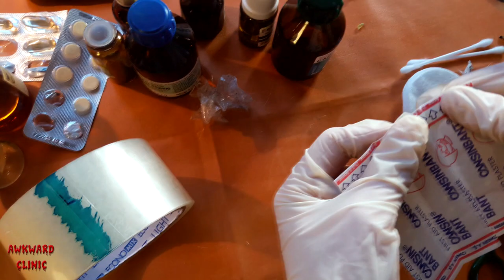ASMR doctor: Surgical procedure on a scotch tape. No talking!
►Hi, I'm awkward doctor. I operate on various things, fruits, vegetables and much more. If you like short and funny videos, this is the channel for YOU!

►These videos contain ASMR sounds like.
ASMR – autonomous sensory meridian response, sometimes auto sensory meridian response, is a tingling sensation that typically begins on the scalp and moves down the back of the neck and upper spine. A pleasant form of paresthesia, it has been compared with auditory-tactile synesthesia and may overlap with frisson.

ASMR signifies the subjective experience of «low-grade euphoria «characterized by» a combination of positive feelings and a distinct static-like tingling sensation on the skin". It is most commonly triggered by specific auditory or visual stimuli, and less commonly by intentional attention control.  A genre of videos which intend to stimulate ASMR has emerged, of which over 13 million are published on YouTube, including mine.

► Today I am operating a scotch tape. Well, shell we begin the operation?

Scotch Tape is a brand name used for pressure-sensitive tapes manufactured by 3M as part of the company's Scotch brand. Their magnetic recording tape products were also sold under the Scotch brand.  The precursor to the current tapes was developed in the 1930s in St. Paul, Minnesota by Richard Drew to seal a then-new transparent material known as cellophane. Although it is a trademark and a brand name, Scotch tape is sometimes used as a generic term. The Scotch brand includes many different constructions (backings, adhesives, etc.) and colors of tape.

The use of the term Scotch in the name was a pejorative meaning "parsimonious" in the 1920s and 1930s. The brand name Scotch came about around 1925 while Richard Drew was testing his first masking tape to determine how much adhesive he needed to add. The bodyshop painter became frustrated with the sample masking tape and exclaimed, "Take this tape back to those Scotch bosses of yours and tell them to put more adhesive on it!" The name was soon applied to the entire line of 3M tapes.

Scotty McTape, a kilt-wearing cartoon boy, was the brand's mascot for two decades, first appearing in 1944. The familiar tartan design, a take on the well-known Wallace tartan, was introduced in 1945. The Scotch brand, Scotch Tape and Magic Tape are registered trademarks of 3M. Besides using Scotch as a prefix in its brand names (Scotchgard, Scotchlite, and Scotch-Brite), the company also used the Scotch name for its (mainly professional) audiovisual magnetic tape products, until the early 1990s when the tapes were branded solely with the 3M logo. In 1996, 3M exited the magnetic tape business, selling its assets to Quantegy (which is a spin-off of Ampex).

Your Awkward Clinic